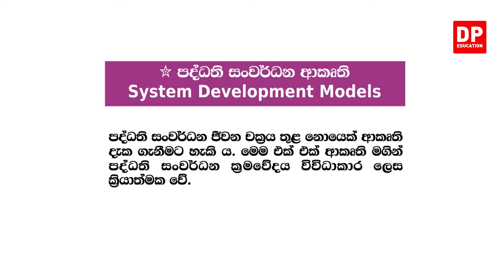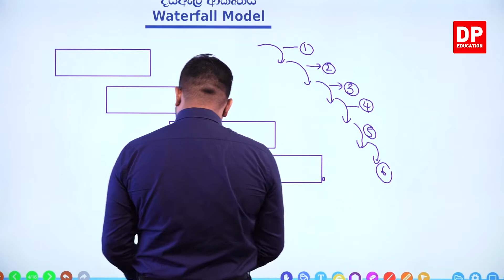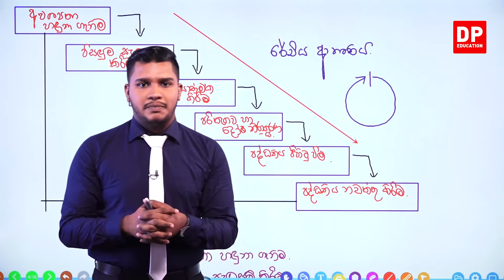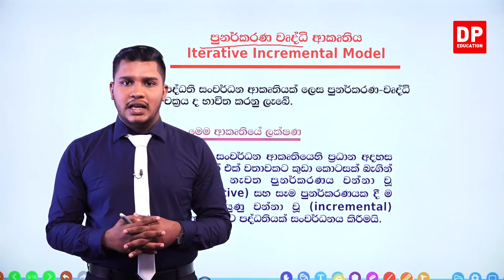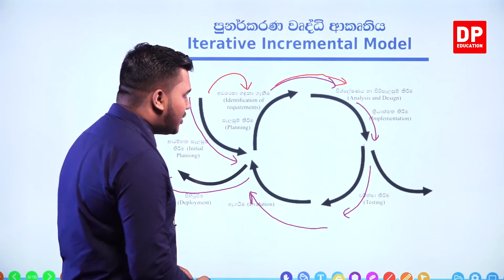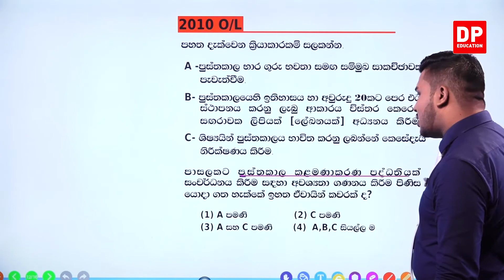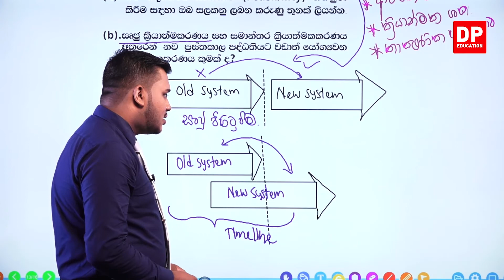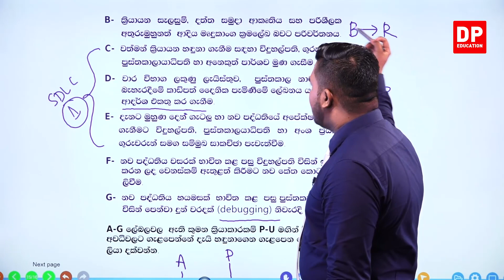02 වන පාඩම | තොරතුරු පද්ධති සංවර්ධන ක්‍රියාවලිය - 03 වන කොටස | 11 වන ශ්‍රේණිය | ICT Grade 11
02 වන පාඩම | තොරතුරු පද්ධති සංවර්ධන ක්‍රියාවලිය

01 කොටස

02 කොටස

03 කොටස

03.1.පද්ධති සංවර්ධන ආකෘති ⏩00:00:00
03.2. ගැටලු සාකච්චා කිරීම⏩00:37:33

ඔබේ දරුවට දැන් නිවසේ සිට තොරතුරු තාක්ෂණය  පාඩම් ඉගෙනීමට තොරතුරු තාක්ෂණය  පාඩම් රැසක් DP Education YouTube චැනලයෙන් ඉතා සරලව හා රසවත්ව,  අධ්‍යනයට පහසු ලෙස සකසා ඇති අතර මෙම තොරතුරු තාක්ෂණය  පාඩම් නැරබීමට DP Education - O/L YouTube චැනලය Subscribe කරaන්න.